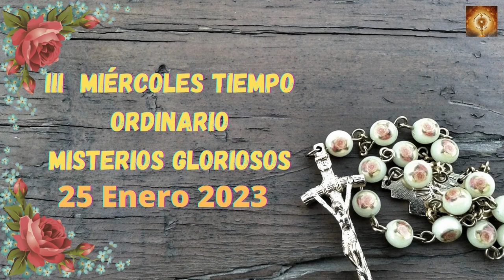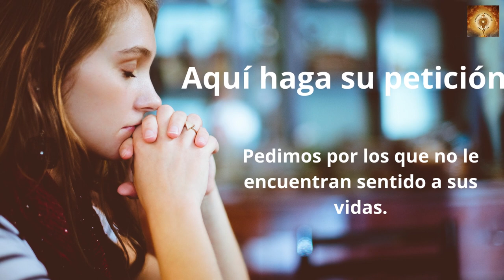Santo Rosario de hoy miércoles 25 de Enero Misterios Gloriosos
En aquel tiempo, Jesús se apareció a los once y les dijo:

«Id al mundo entero y proclamad el Evangelio a toda la creación.
El que crea y sea bautizado se salvará; el que no crea será condenado.
A los que crean, les acompañarán estos signos: echarán demonios en mi nombre, hablarán lenguas nuevas, cogerán serpientes en sus manos y, si beben un veneno mortal, no les hará daño. Impondrán las manos a los enfermos, y quedarán sanos».

00:24 Credo
1:26  Peticiones
1:36 Primer misterio, la resurrección de Jesús.
6:36 Segungo misterio, la Ascención de Jesús al cielo.
11:32 Tercer misterio, La venida del Espíritu Santo.
16:32 Cuarto misterio, la Asunción del María a los cielos.
21:41 Quinto Misterio, María coronada reina y madre y todo lo puedes ante Dios.
26:46 Salve
27:38 Letanías